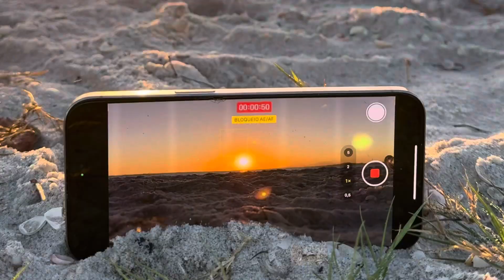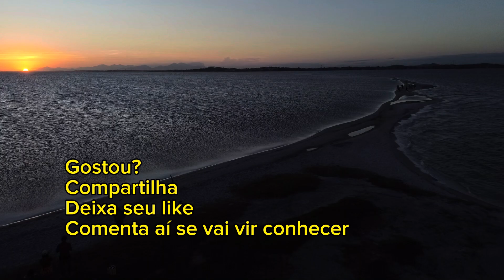Ponta do Alcaíra - Arubinha Atolados na aréia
Um lugar paradisíaco próximo a Cabo Frio. Vale a pena visitar a Ponta do Alcaíra, ou Arubinha como muitos falam. Fomos com alguns amigos e fizemos mais 2 amigos pelo caminho que atolaram na areia rsrs Muita aventura!

Imagem: @skydrone.br & @expedicaofilm
Produção: @hojeeaquioficial